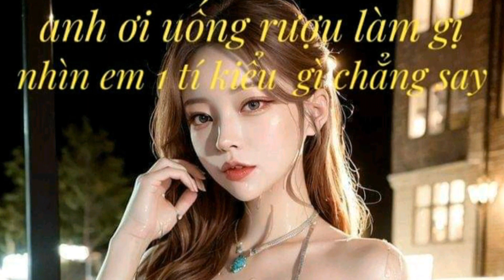video 2245 giải tri lồng nhạc dành cho các bạn yêu thích người mẫu áo dài Việt Nam 3h00pm 9/6